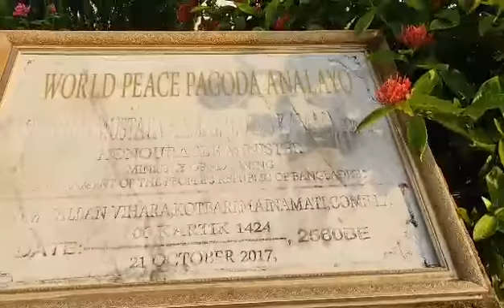কুমিল্লা কোটবাড়ি শালবন বিহার বৌদ্ধ মন্দির travelling blog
শালবন বিহার বৌদ্ধ মন্দির